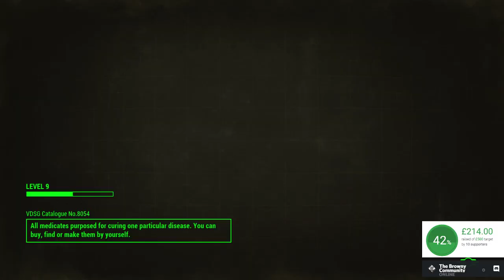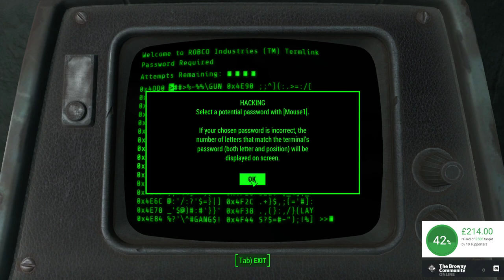Wandering the Wasteland - Fallout 4 Stream